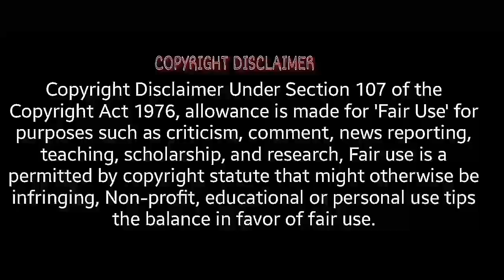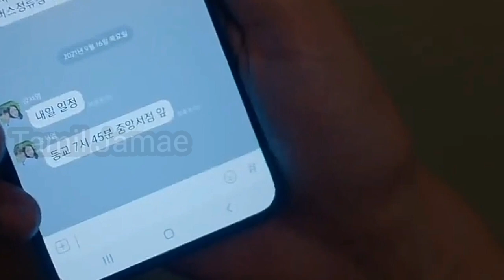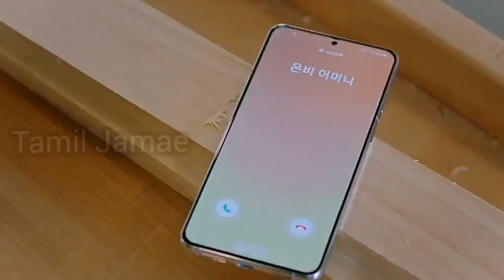[SCHOOL 2021] School 2021 kdrama tamil | School 2021 kdrama in tamil review episode 4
I will remove the content immediately. Or we are ready to give the revenue that we made from the video. Because we are spending oceans of time to achieve our goals. That includes many lifes.